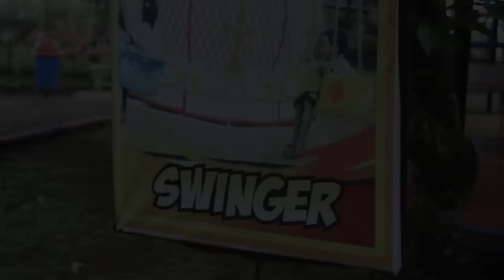Pixel Main Swinger | Putar-putar sampai Pusing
Pixel main Swinger atau disebut juga Ontang-Anting ssecara eksklusif. Kenapa eksklusif karena satu tempat permainan dengan banyak tempat duduk itu hanya Pixel sendiri yang bermain. Jadi asik deh semua dikuasai sama Pixel hehe. Tapi main Swinger lumayan juga ya mutar-mutar lama sampai Pusing hehe, tapi seru loh...

==songs==
Local Saloon (free youtube)